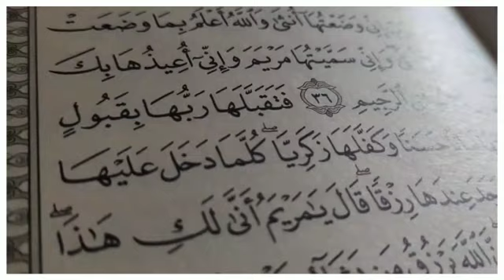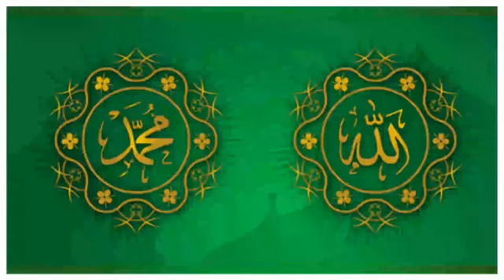Ramzan ki fazilat 👍❤️❤️👍❤️👍 Allah sabko roza rakhne ki taufik de 👍👍